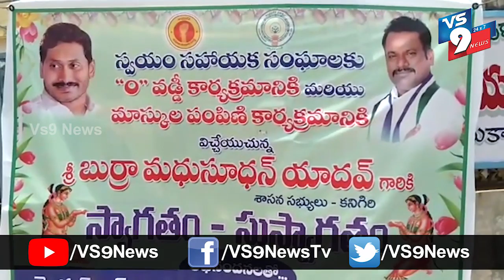కనిగిరిలో డ్వాక్రా మహిళలకు చెక్కులు పంపిణీ చేసిన ఎమ్మెల్యే బుర్రా మధుసూదన్ యాదవ్ ||VS9NEWS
Watch:
ప్రకాశం జిల్లా కనిగిరి నియోజకవర్గ డ్వాక్రా మహిళలకు ఎమ్మెల్యే బుర్రా మధు సూధన్ యాదవ్ చెక్కులు పంపిణీ చేశారు. 0 వడ్డీ కింద రుణాలు మంజూరు చేశారు.